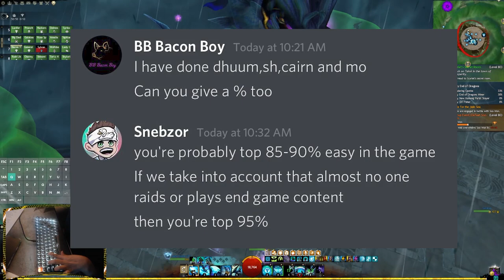ABLEISM AND GW2 COMMUNITY: A DISABLED PLAYER PERSPECTIVE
Hey everyone, there was a lot of talk about ableism in the past week regarding Sneb and Teapot. I wanted to give my perspective on the topic and what we can do differently for our disabled comrades. Also, I have Covid so my audio might be a little scuff lol.